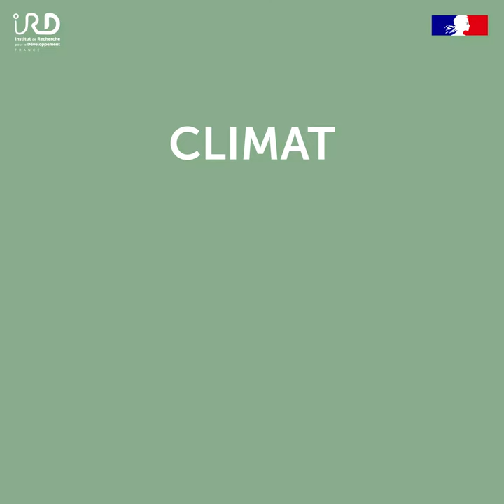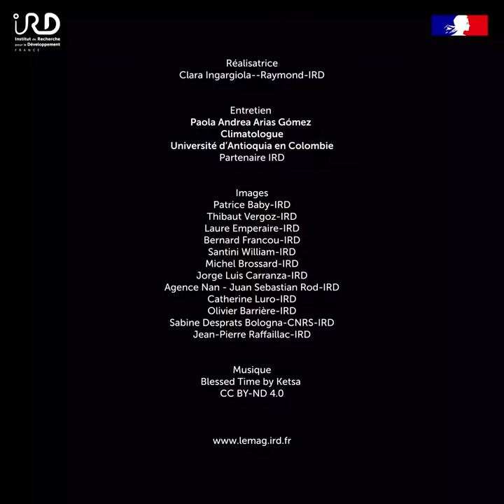Climat, quand le Sud s'adapte #5 Réduire la dépendance aux combustibles fossiles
Paola Andrea Arias Gómez, climatologue à l’université d’Antioquia en Colombie, partenaire IRD expose la situation actuelle et à venir en Amérique du Sud et les projections du Groupe d'experts intergouvernemental sur l'évolution du climat (GIEC) quant au changement climatique et présente des solutions d'adaptation proposées par les scientifiques.
Réalisatrice Clara Ingargiola--Raymond-IRD
Entretien  Paola Andrea Arias Gómez  Climatologue Université d’Antioquia en Colombie Partenaire IRD